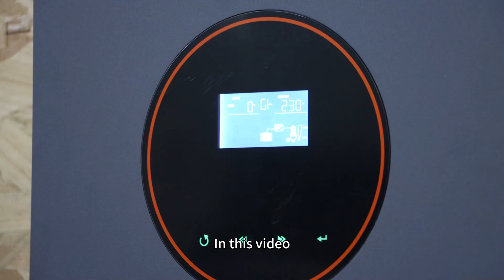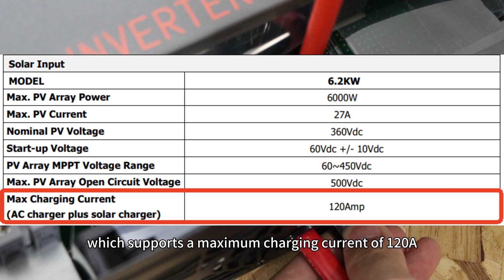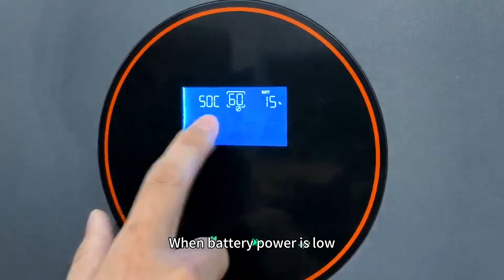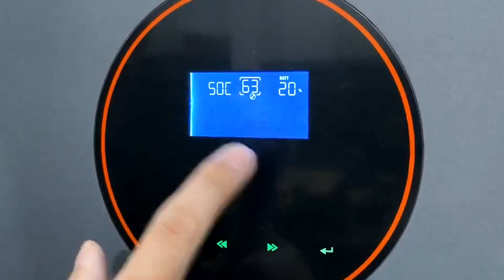The Detailed Overview of the Port Design for PowMr Solar Inverter - POW-HVM6.2K-PRO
In this video, we will take the POW-HVM6.2K-PRO connection ports as a reference to provide a detailed overview of the port design for all-in-one solar inverters. We'll also guide you on how to choose the appropriate port configuration based on your needs.

Features:
✅6200W Pure Sine Wave Inverter
✅Dual Inputs and Dual Outputs
✅Built-in 120A MPPT Charge Controller
✅Diverse Charging and Output Modes
✅Full System Protection
✅Support for BMS Communication